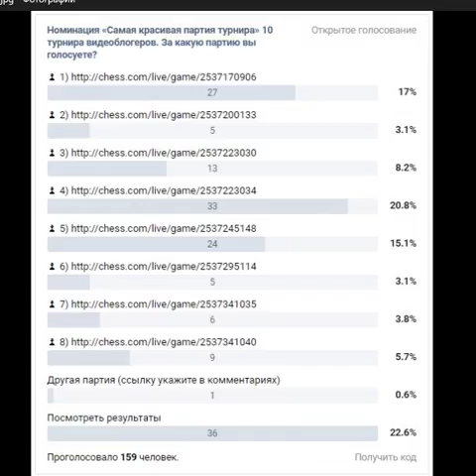Победа над Игорем Немцевым Шахматы онлайн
Моя победа в шахматы онлайн против Игорь Немцев! Изучаем как я играл в шахматы онлайн в турнире видеоблогеров против Мастера Фиде Игоря Немцева! Эта партия в шахматы выиграла в конкурсе за красоту! Победа в шахматах! Игорь немцев